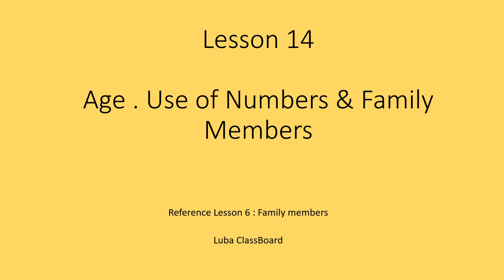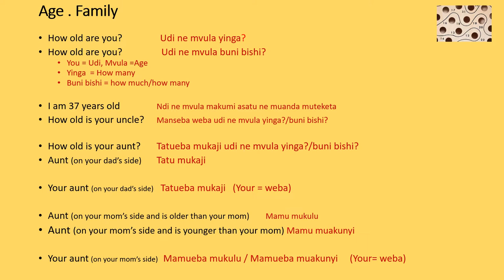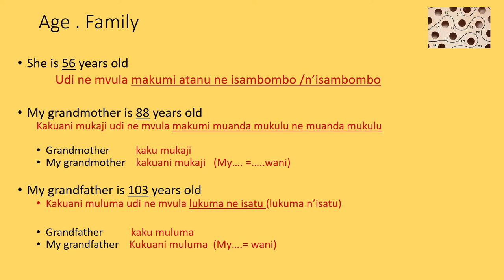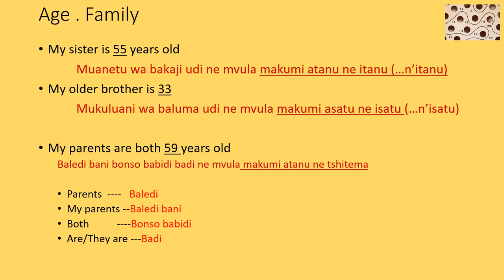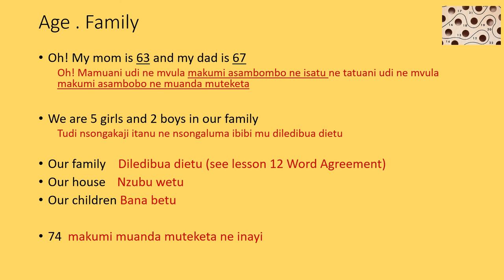Tshiluba Lesson 14: Age__Use of Numbers__Family Members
In this video you learn about asking someone's age and how to respond to the question(s). The session uses family members and numbers from previous lessons.

Throughout this lesson it would therefore be helpful to refer to the following:
 Lesson 6 "Family Members"
 Lesson 12 "Word Agreement"
 Lesson 13 "Numbers 1-100"

Tshiluba is a Bantu language spoken in the Democratic Republic of the Congo. A national language, along with Lingala, Swahili, and Kikongo, the prefix Tshi/ or Ci followed by the suffix Luba, means 'Luba language' or language of the Luba people, the baluba.